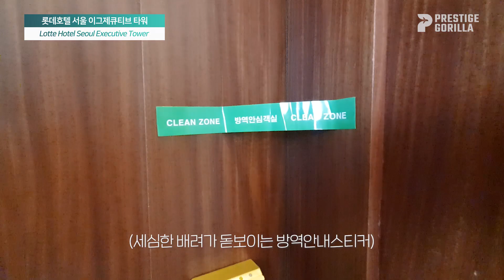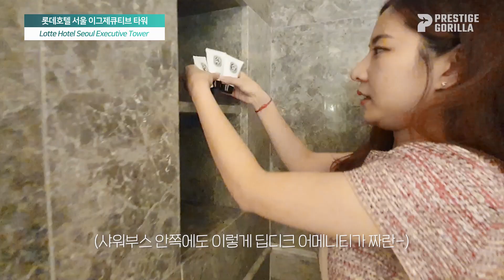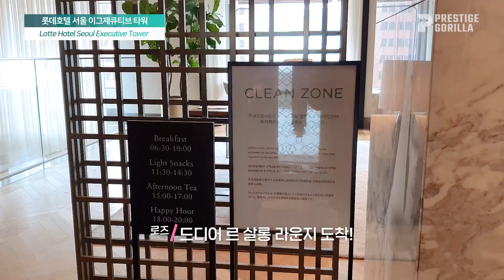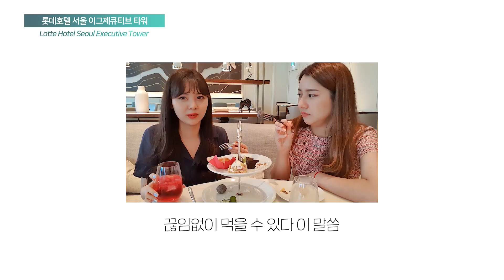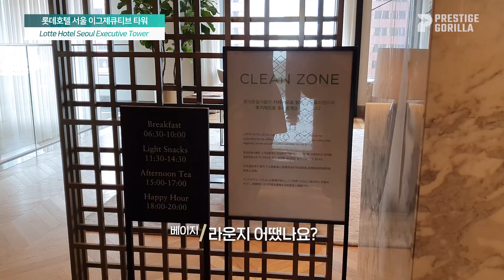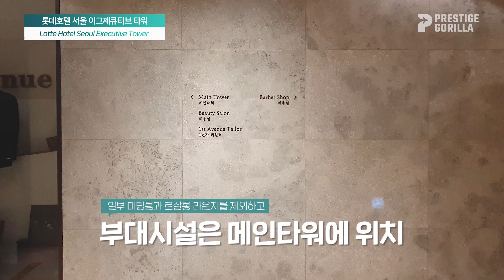VIP 스위트룸부터 초럭셔리 라운지까지✨ 재탄생한 롯데호텔서울 이그제큐티브 타워 리뷰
📍본 영상은 롯데 이그제큐티브타워의 객실 무료지원으로 제작되었습니다.
📍최종 예약가는 투숙 일자와 룸 타입에 따라 상이합니다.

2018년 대대적인 리모델링 후 탄생한 롯데의 야심작
롯데호텔서울 이그제큐티브 타워✨
잠실에 시그니엘서울이 있다면, 강북의 시그니엘은 여기죠!
(실제로 같은 인테리어 회사가 작업을 했다는 거...)

이번 영상의 핵심은 1박 180만 원을 호가하는 스위트룸과
삼시네끼 배 터지게 먹을 수 있는 럭셔리 라운지!
지금까지 신라호텔의 라운지가 최고라고 생각했는데
이렇게 한 곳이 더 늘었네요...❤

00:00 인트로
00:09 체크인
00:51 객실
05:02 르 살롱 라운지(애프터눈티/해피아워/조식 등)
09:52 총평

👉보다 자세한 정보가 궁금하다면?

👉프고가 리뷰한 이 호텔의 최저가는?

👉2021 프레스티지고릴라 달력 구경하러 가기👀